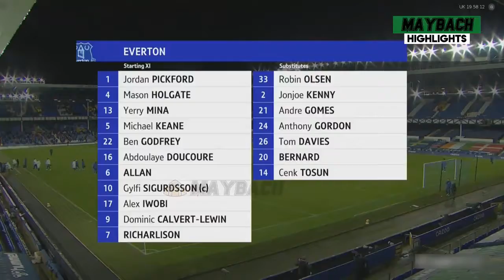Evertonn vs Chelseaa 1−0 All Gоals & Extеndеd Hіghlіghts 2020